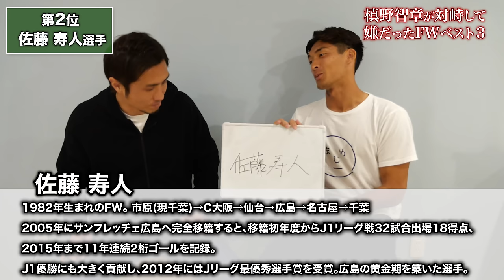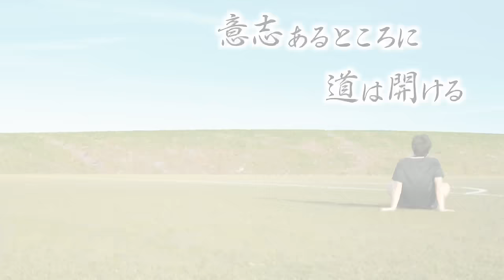【安定の面白さ】DFの槙野智章が語る！対峙して嫌だったFWベスト3！！！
【槙野智章選手】

【浦和レッズ槙野智章 マキスタ～頑張る時は、いつも今！】

・依頼やご相談は️こちらへ⇓